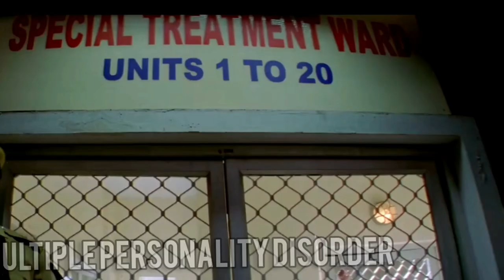Anniyan Movie Explained in Malayalam | Sun Nxt | Shankar | Chiyaan Vikram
The Copyright of the Images/ Music Used in the video doesn't Belongs to me .

Credits to :

Sun Nxt

Shankar

Chiyaan Vikram